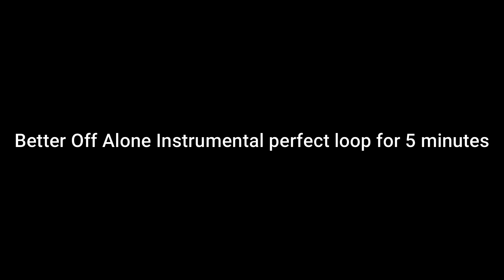Better Off Alone Instrumental perfect loop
Weight: 10 Megabytes
Link to original instrumental video:
All rights to original creator, DJ Alice and Voilent Music BV.

tags (ignore): dj alice,  music, nostalgia, nostalgic, sound, perfect loop, perfect music loop.